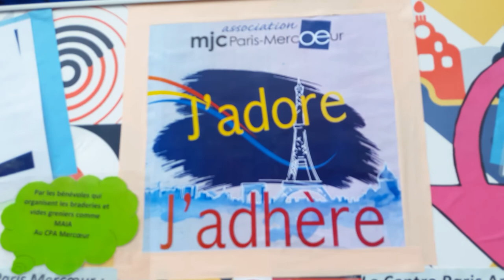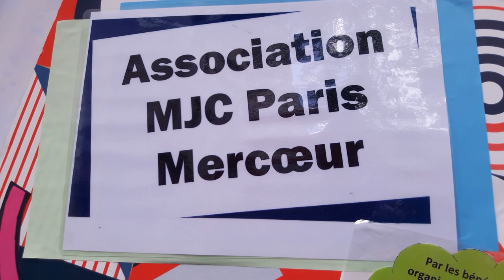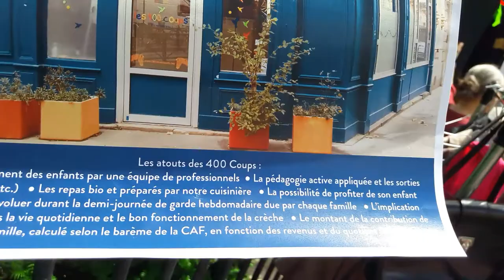Vide Grenier QSB11 Quartier St Bernard 16 juin 2019 #2 Musique Et Toi Même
Vide Grenier QSB11 Quartier St Bernard 16 juin 2019 - Toutes Solidaires avec les femmes en lutte Collectif des Femmes du Palais de la Femme @Comitedesoutienfemmesdupalais FB - Groupe Musique Et Toi Même @ettoimeme FB - dimanche association QSB11 fête de quartier du Quartier Saint Bernard Paris @Paris @QueFaireAParis - Rue Saint-Bernard Métro Charonne M9 Paris 75011 France - visit Sunday 16 June 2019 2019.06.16 video mariepanic mariepanic2 twitter @mariegendron @anne_hoa facebook @anne.hoa.39 @marie.gendron.3760